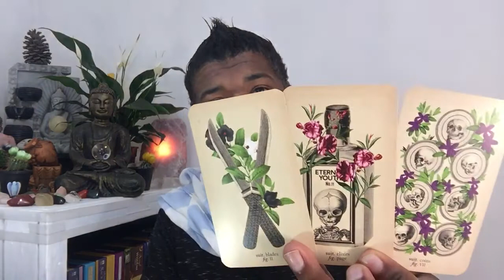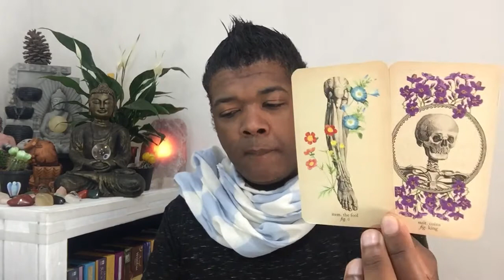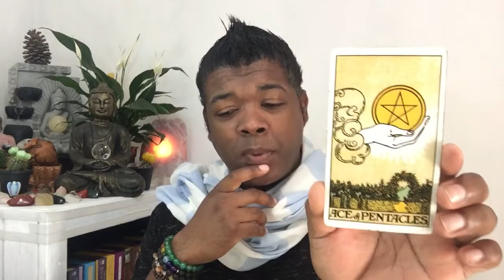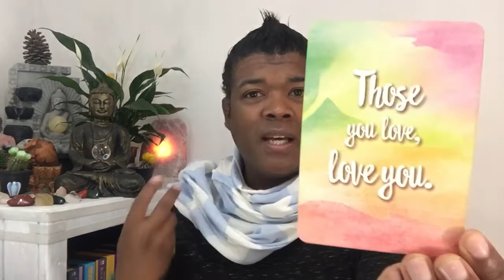TAURUS TAROT READING - DO YOU STAY? DO YOU GO? 1 TO 10 SEPT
FREE GUIDED HYPNOSIS FOR UNLOCKING YOUR HIGHEST GOOD

Allow 3 to 5 business days for your reading to be channeled and emailed to you
Reading duration 1 - 1.5 Hours

Account name: AHN Great Life
Bank: Capitec
Account type: Savings
Account number: 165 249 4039
Branch code: 470 010

TAROT CARDS
Light Seer's Tarot
MUSE Tarot
Radiant Rider-Waite Tarot
The Gilded Tarot
SIMPLY Tarot
Archangel Power Tarot Cards
Angel Tarot Cards
The GOOD Tarot
Deviant Moon Tarot
OSHO Zen Tarot
Triple Goddess Tarot
Tarot of the moon garden
The Modern Tarot Reader
The Wild Unknown Tarot
The Radiant Tarot
Angel Wisdom Tarot

ORACLE DECKS
Sacred Traveler Oracle Cards
Moonology Oracle Cards
Angel Answers Oracle Cards
The Enchanted Map Oracle Cards
Angel Prayers Oracle Cards
Daily Guidance from your Angels Oracle Cards
Guardian Angel Reading Cards
Notes from the Universe on Love & Connection
Keepers of the light oracle cards
The Healing Oracle Crystal Reading Cards
Oracle of the 7 Energies
Spellcasting oracle cards
The Law of Attraction Cards